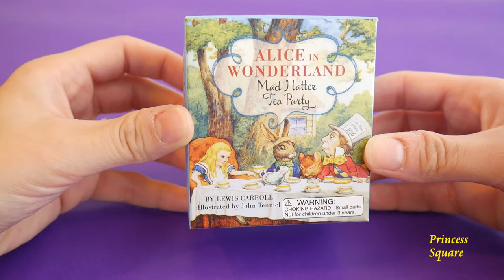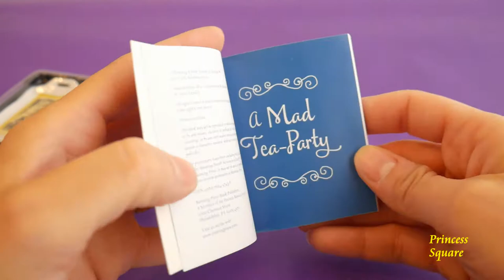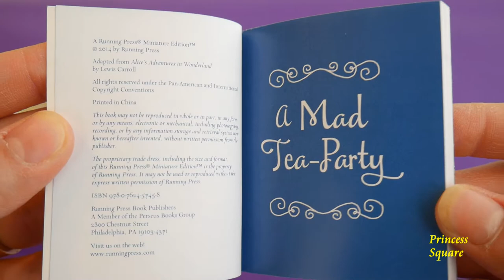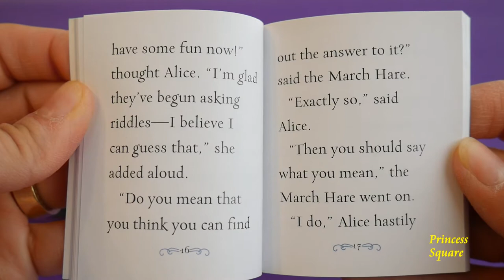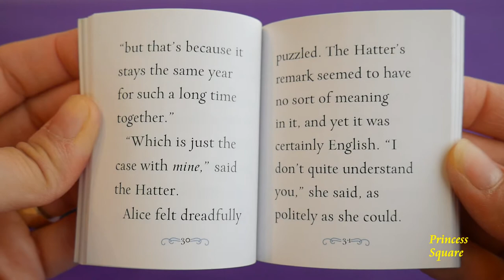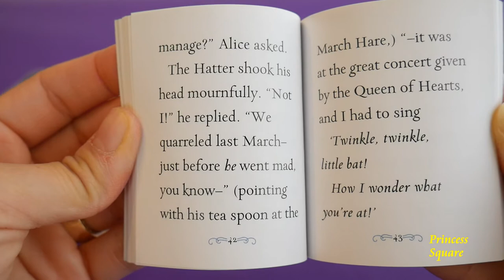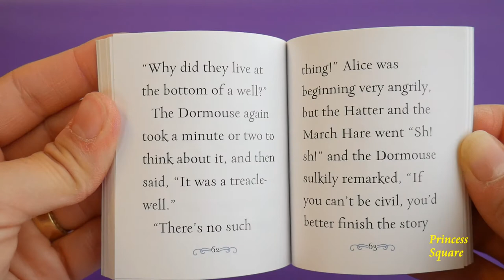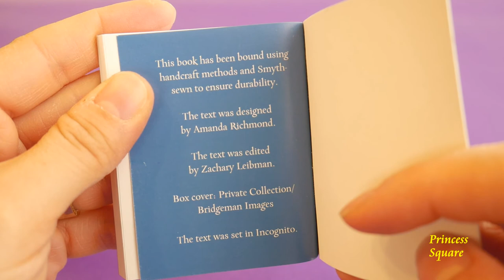Alice in Wonderland Mad Hatter Tea Party Miniature Vintage Ceramic Tea Set Unboxing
In this video, we are unboxing the Alice in Wonderland Mad Hatter Tea Part Kit from Running Press that includes:

- A miniature tea set: 4 cups with saucers, a creamer, a sugar bowl, a tea pot, and a tea tray. All are made out of ceramic.
- An 88- page booklet of the iconic chapter "A Mad Tea-Party", with the original Illustrations by John Tenniel.

The miniature ceramic tea set is made of high quality ceramic, with detailed illustration on both the tray and the tea pot.

You can, if you want, read the whole 88 page booklet starting at 4:16.

We hope you like this vintage collectible miniature tea set of Alice in Wonderland Mad Hatter Tea Party :)